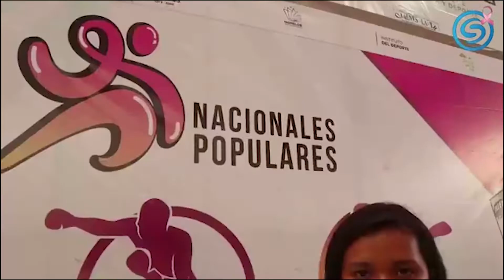BOXEADORA MORELENSE SE LLEVA BRONCE EN JUEGOS NACIONALES POPULARES 2022